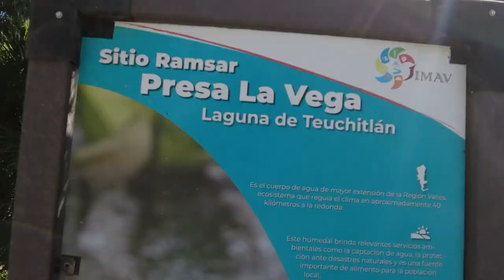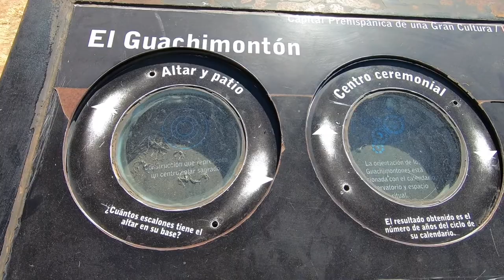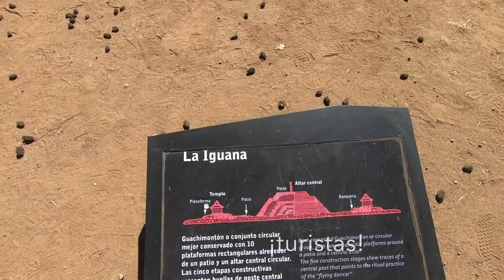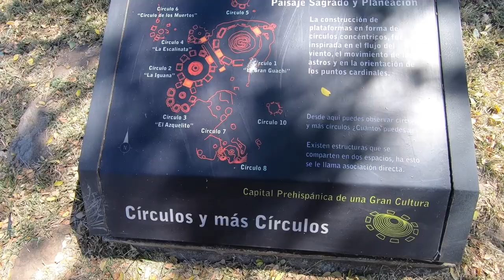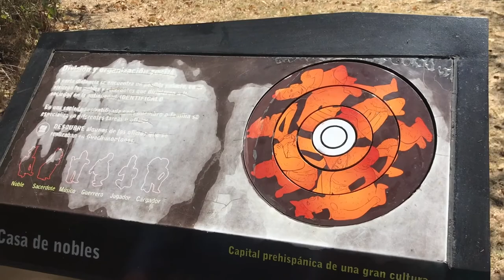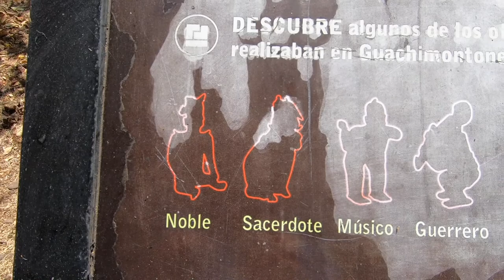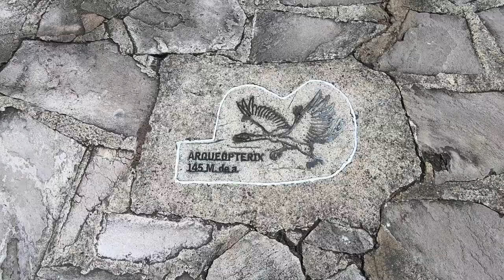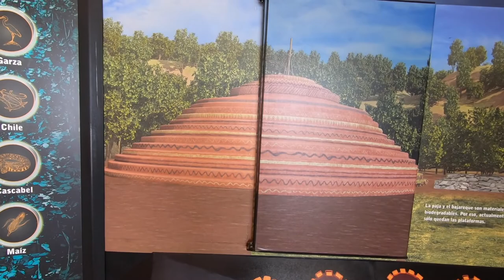Disfruta la naturaleza en Guachimontones, capital PREHISPÁNICA • Jubilados en ruta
Guachimontones, capital prehispánica del Occidente de Mesoamérica está a 61Km de Guadalajara. Les recomendamos llegar temprano en cualquier época del año, digamos que  antes de las 10 de la mañana ya desayunados y con alguna fruta y agua.

Después de pasar un rato por la plaza de Teuchitlán (al regreso le pueden dar más tiempo, lo mejor es subir (creo que son como dos kilómetros, o menos) a la zona arqueológica   de Cuachimontones, caminar por toda la ciudad y, después, al museo que se encuentra en la entrada.
Hay amplio estacionamiento y baños. El coro es muy poco y las personas de la tercera edad es gratis, estudiantes y profesores al 50%

Anímate a visitarlo

Ya en el regreso puedes descansar y comer en alguno de los restaurantes que se encuentran entre la carretera y la Presa de La Vega.

Muchas gracias a Liliana por acompañarme.

* Emerald Therapy de Audionautix está sujeta a una licencia de Atribución 4.0 de Creative Commons.